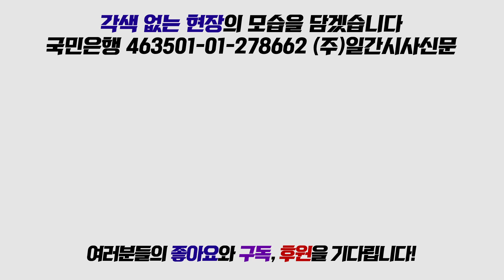김관영 “사보임 불가는 그쪽 주장… 추인된 결과는 따라야 해”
4월 24일 국회에서 진행된 바른미래당 최고위원회의 및 최고위원-중진의원 연석회의(백브리핑)에서 김관영 원내대표가 사보임에 대해 발언했다.